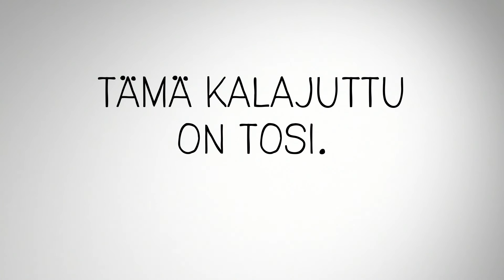Kalaneuvos Tosi Kalajuttu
Film Kalaneuvos "Tämä kalajuttu on tosi"
Client Advertising Agency Candyfactory Co
Film Production STUDIO KYLÄNPÄÄ
Film Director Marcus Hägg
Director of Photography Kari Kylänpää
2016